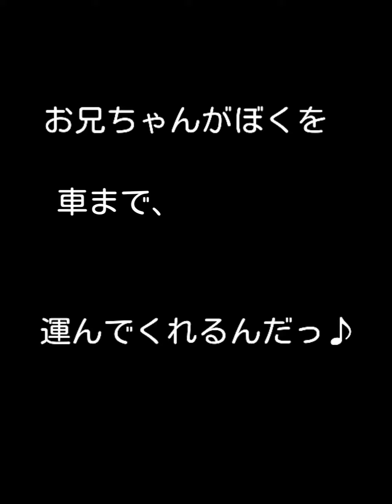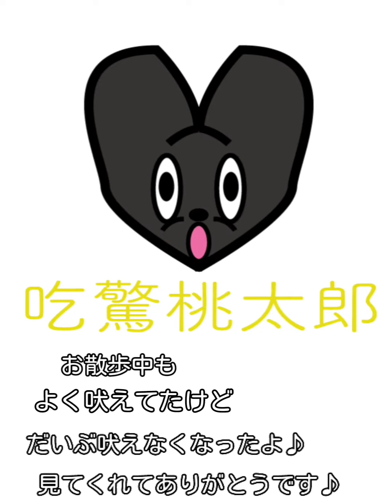モスグリ ショートハーネス♪shihtzu